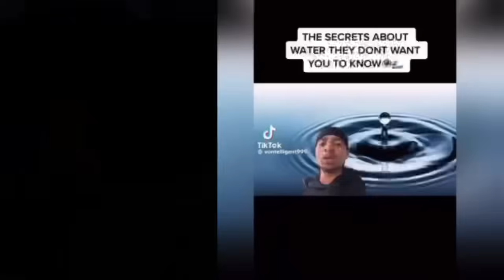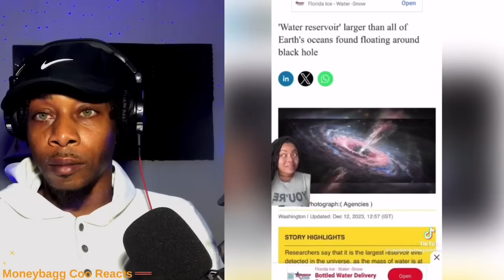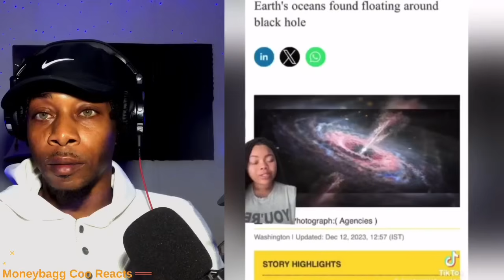HIDDEN Truths About WATER TikToks | REACTION